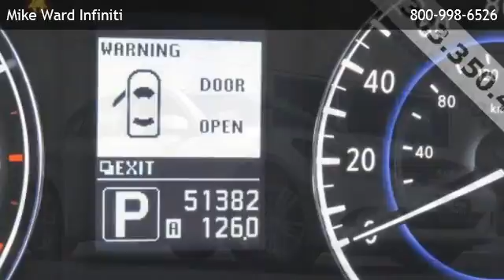2010 Infiniti G37 Sedan X - Englewood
is offering a 2010 Infiniti G37 Sedan X in Highlands Ranch, CO.

Stock Number: P4022
Engine: 3.7L V6 DOHC 24V
Transmission: 7-Speed Automatic Electronic
Exterior Color: White
Interior Color: Stone
Mileage: 51374

7-speed automatic electronic 3.7l v6 dohc 24v all wheel drive bluetooth connection bucket seats cruise control heated front seat(s) leather seats power driver seat power passenger seat rear bench seat heated mirrors tow hooks a/c adjustable steering wheel climate control gasoline fuel multi-zone a/c power door locks power steering power windows traction control driver air bag front head air bag front side air bag passenger air bag passenger air bag sensor rear head air bag

1800 Lucent Ct
Highlands Ranch,CO 80129